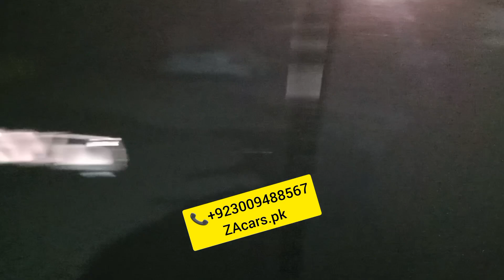Glass coating Kia Sportage And All cars specialist very good quality and low price available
Glass coating Kia Sportage And All cars specialist very good quality and low price and all accessories available very good quality and low price available to ZAcars.pk

ZA cars
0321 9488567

Power Windows
Power Steering
Sarwa Brake

ZA Cars
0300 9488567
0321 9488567